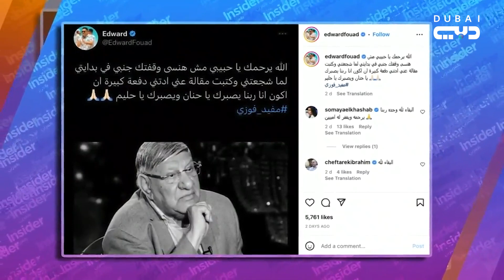النجوم في عزاء مفيد فوزي - بالعربي The Insider